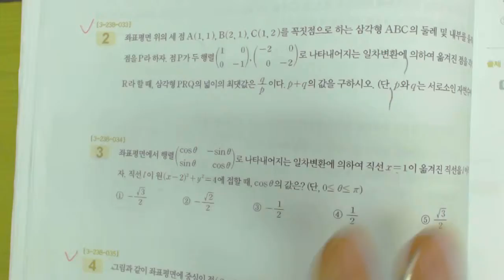2015 EBS 수능특강 기하벡터 p22 2번